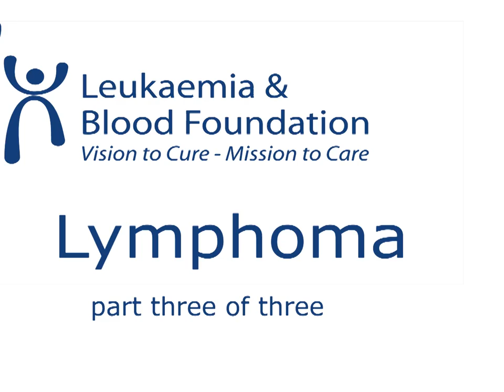lymphoma part 3